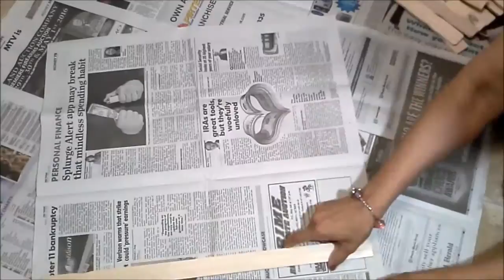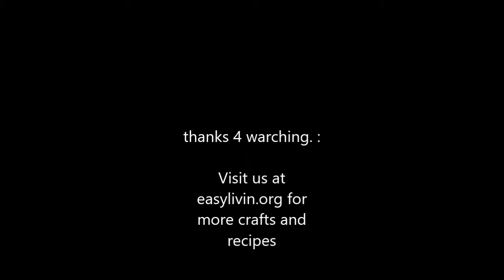PalletLookClockTutorialWMusic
DIY Pallet Look Wall Clock  A fast paced tutorial of a DIY Pallet Look Wall Clock made using Non-Stolen Paint Sticks,ha!. A low cost project that looks high end.